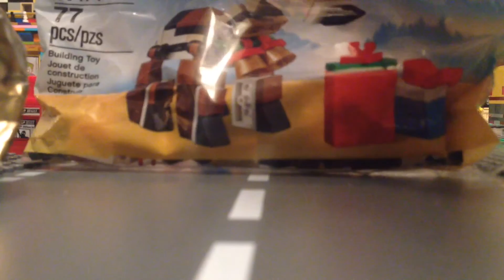Special delivery!!!! Lego!!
Lego Lego Lego